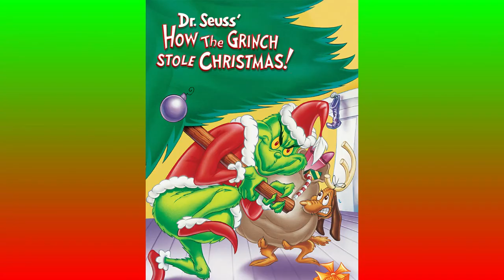Awesome DIY Christmas Games! ~Taylor Treasures S7-E2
Today, we show you different Christmas games, that you can make yourself!

Also, comment on what game was your favorite! ;)

What We Use To Make Our Videos:

CAMERA - Canon EOS Rebel T4i DSLR:

TABLE MICROPHONE - Samson G-Track Pro Professional USB Microphone:

CAMERA MICROPHONE - BOYA BY-MM1 Video

LAVALIER MICRPOHNE - Sony ECMCS3 Clip Style Omnidirectional Stereo Microphone

LIGHTING - Neewer 2 Pieces 176 LED Dimmable on Camera Light and Stand Kit:

Our Five Favorite YouTubers!:

Merrell Twins:

Channel Link-

JK! Studios:

Channel Link-

Molly Burke

Channel link-

Channel link-